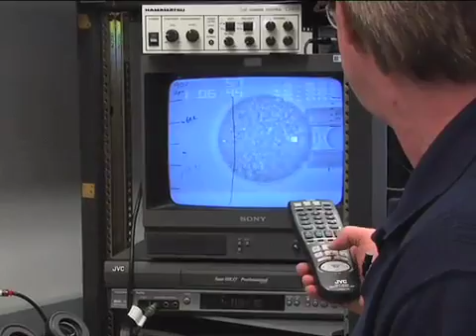The Evolution of a Tumor Engineer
This marriage of engineering and biology has helped Duke University professor David Needham design and perfect an artificial capsule much smaller than a cell that can carry loads of a powerful anticancer drug through the bloodstream, then dump the drug directly on tumor tissues and their supporting blood vessels. Watch him explain how his mother's illness charted his research career.